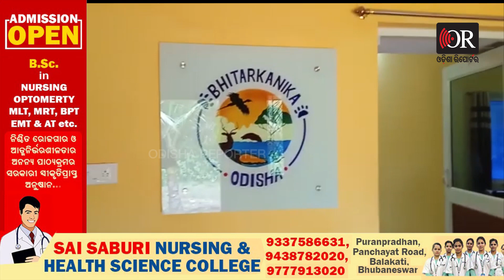ଚଢେଇ ମାରି ବନ୍ଧାହେଲେ | Odisha Reporter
ମାଛ ଖାଇବାରୁ ଚଢେଇକୁ ନିର୍ଯ୍ୟାତନା ଦେଇ ହତ୍ୟା l ପରେ ଇନଷ୍ଟଗ୍ରାମ ଏହି ଦୃଶ୍ୟ ଭାଇରଲ l ଏମିତି ଏକ ଘଟଣା ଘଟିଛି ରାଜକନିକା ଅଂଚଳ ରେ l ଖବର ପାଇ କନିକା ରେଞ୍ଜ ଅଫିସର ଚଢ଼ାଉ କରି ଗୁରୁ ଦଳାଇକୁ ଗିରଫ କରିଛନ୍ତି l